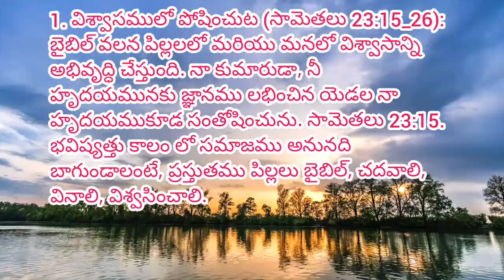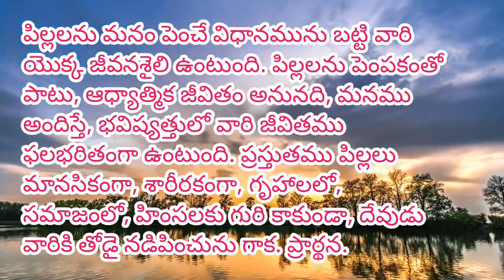SERMON |NURTURING IN FAITH| విశ్వాసంలో పోషించుట| WORLD SUNDAY SCHOOL DAY 5/11/23 Sunday worship